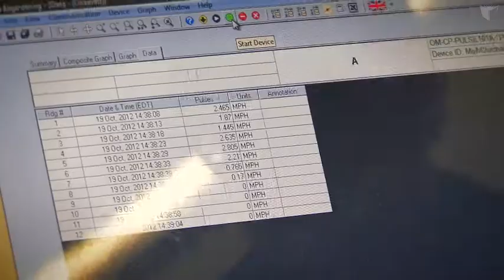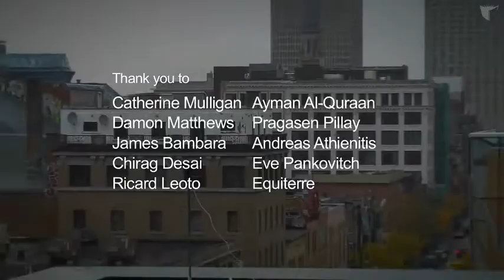Concordia Institute for Water, Energy and Sustainable Systems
The Concordia Institute for Water, Energy and Sustainable Systems (CIWESS) trains students to be at the forefront of sustainable development practices. It promotes research into new systems, technologies and solutions for water, energy and resource conservation.